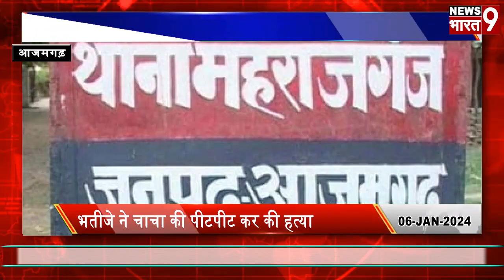आजमगढ़ : भतीजे ने चाचा की *पीट(_पीट* कर की *ह*त्या* )ला_इ_व घटना *सी*सी*टीवी में आया सामने